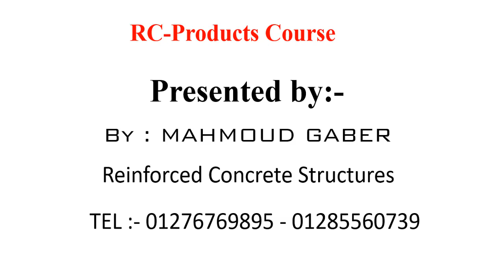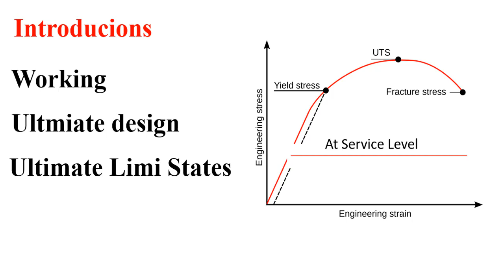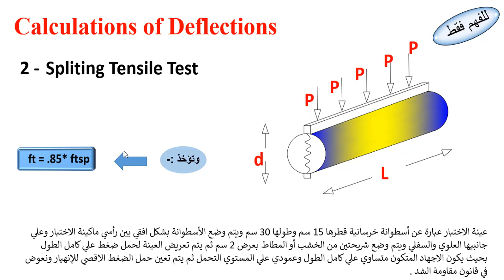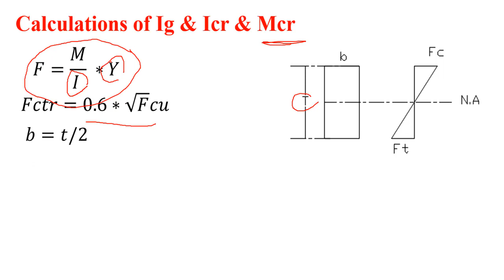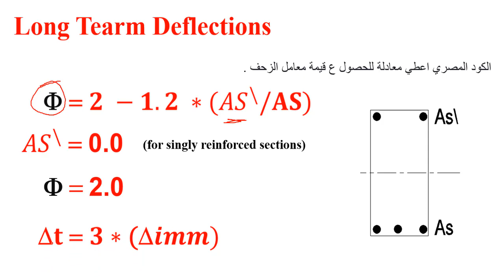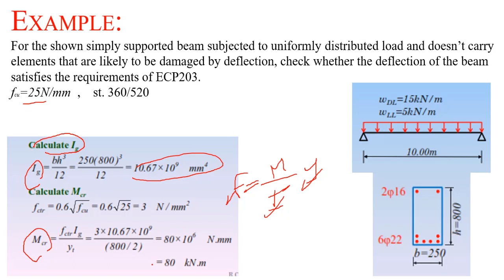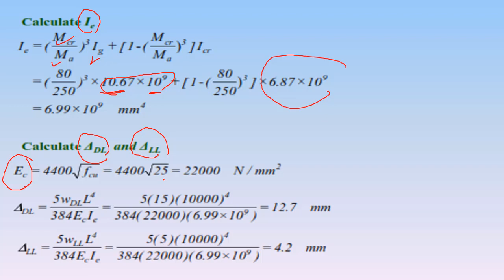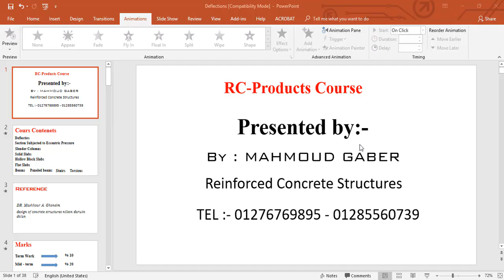شرح الخرسانة المسلحة _ RC _ثالثة مدني _ هندسة اسكندرية _ (1) Deflections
لينك تحميل مذكرة الشرح
م / محمود جابر
الصفحة الشخصية ع الفيسبوك